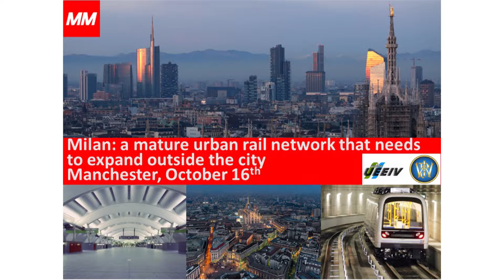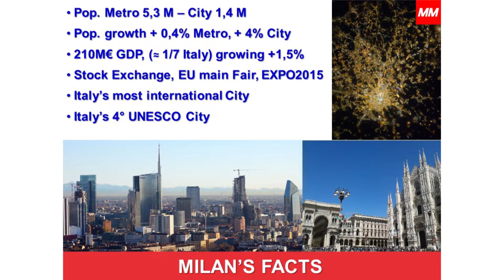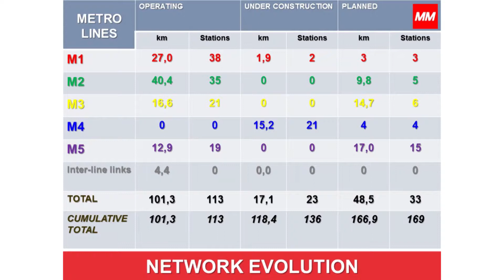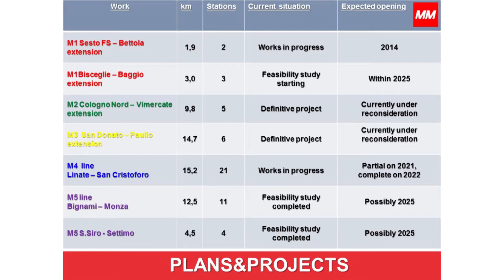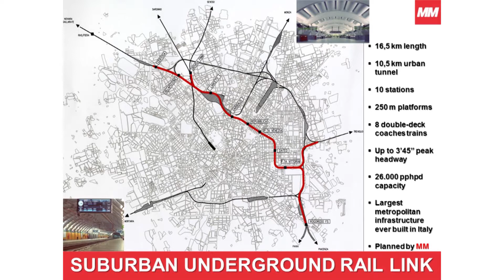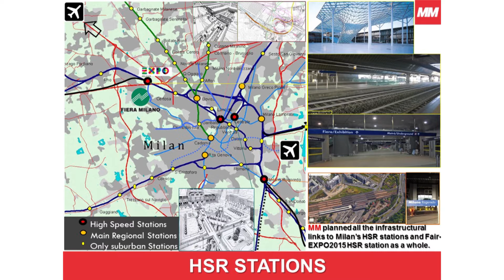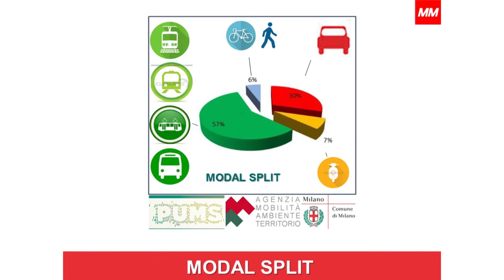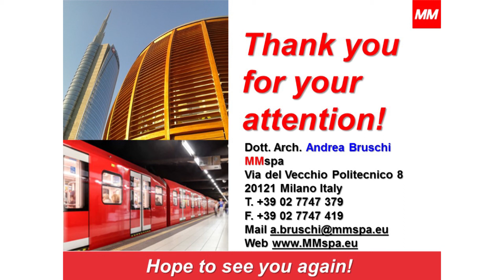PWI & UEEIV conference - Urban Railway: Infrastructure Engineering - Andrea Bruschi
Andrea Bruschi - Milano: A mature urban rail network that needs to expand outside the city
Urban Railway: Infrastructure Engineering
PWI & UEEIV conference
16th October 2018 Manchester